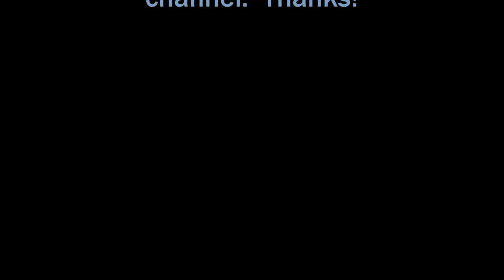Final Look At The Old Neighborhood Before We Move To The Heights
Go for a walk on a very nice Sunday morning?  :-)

Ron